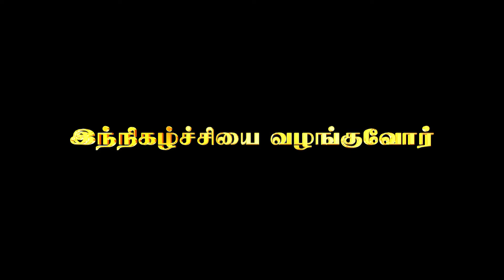கிறிஸ்தவன் என்று சொல்லும் தகுதி யாருக்கு உள்ளது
SALEMSAKTHI VIDEOS
ARRATV

No part of this publication may be reproduced, distributed, or transmitted in any form or by any means, including photocopying, recording, or Downloading  without the prior written permission of the publisher, except in the case of brief quotations embodied in critical reviews and certain other noncommercial uses permitted by copyright law.